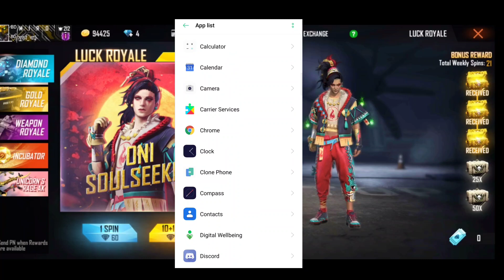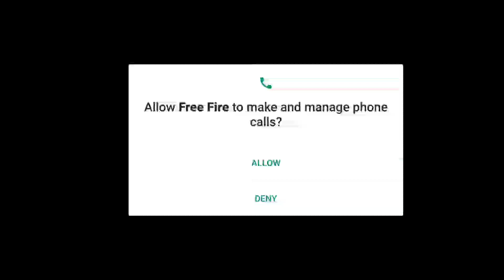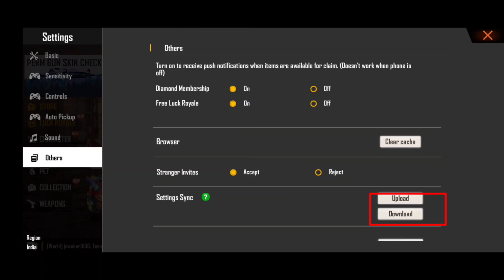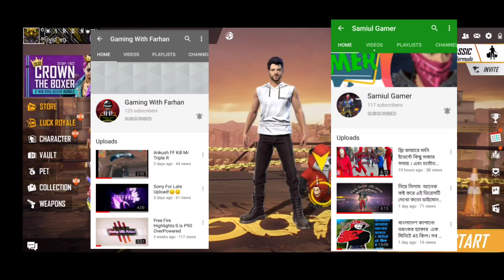Free Fire lag fix 1gb and 2gb | free fire lag fix trick and tip's bangla | bd miron gaming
Free Fire lag fix 1gb and 2gb | free fire lag fix trick and tip's | bd miron gaming

Like the Facebook page of bd miron gaming